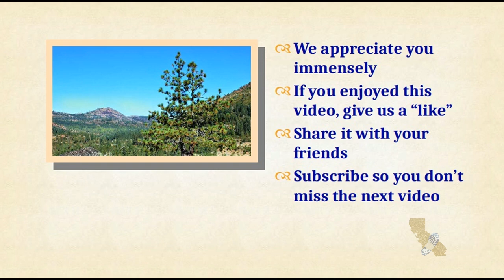Placer County - Hike to Loch Leven Lakes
What a beautiful hike. Leave the noise of the Interstate & civilization behind. Climb over granite outcrops & among glacial erratics. As you cross the original route of the Central Pacific, watch for one of today’s trains. Climb up over a ridge into the Lock Leven Lakes basin. Three sparkling clear, enchanting alpine lakes reward hikers.